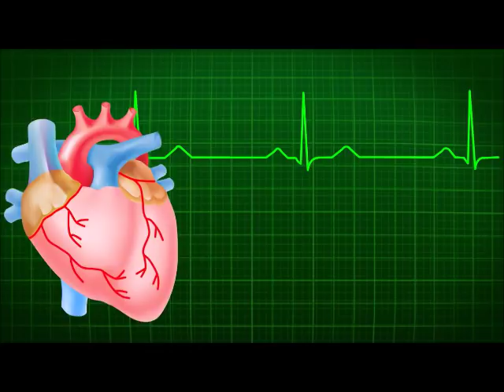മൈഥുനതൃഷ്ണയെയും രതിമ്മൂർച്ചയെയും നിയന്ത്രിക്കുന്നത് 12 പോഷകങ്ങൾ.അവ നേടിയാൽ എന്നേക്കും മൈഥുനശേഷി😌